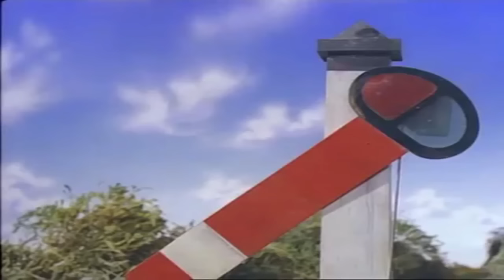Trainz - Thomas and the Conductor US GC